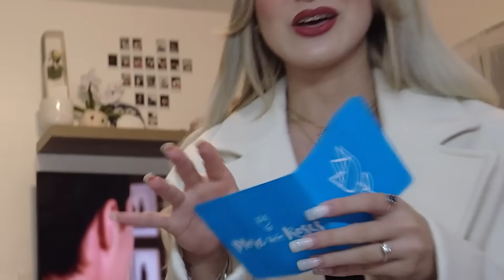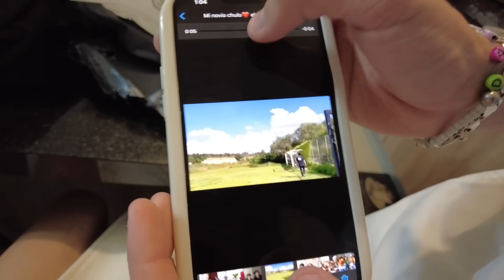ANIVERSARIO DE DAFNNE Y MARIO *1 año*🥰❤️ | Hermanas JM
HOLAAA!
mas contenido :))